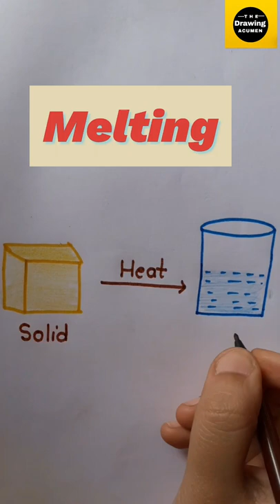Melting picture drawing || Science || Change in state of water || @The Drawing Acumen